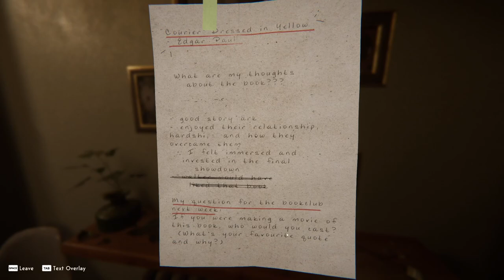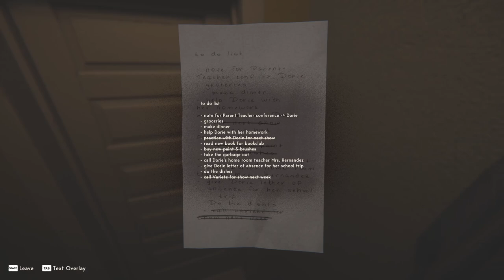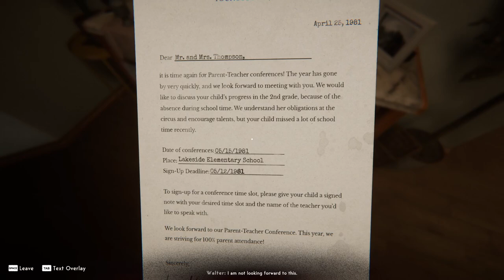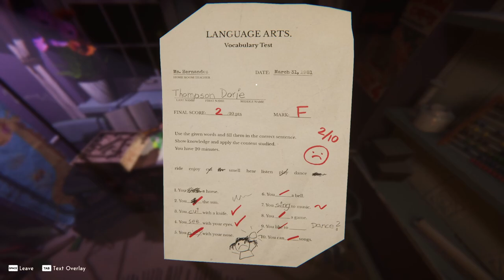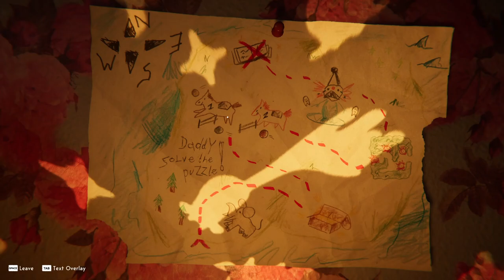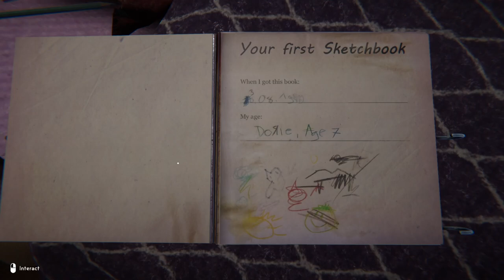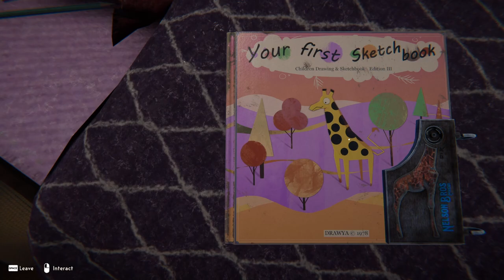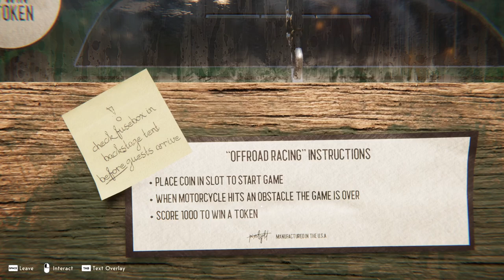THE CIRCUS OF HORRORS!!! - Reveil - Part 1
Help me try to find Dorie and Martha in the circus of horrors.

Check out the Melk Men:
Dylan - @lordpickle44
Tom - @madreggin